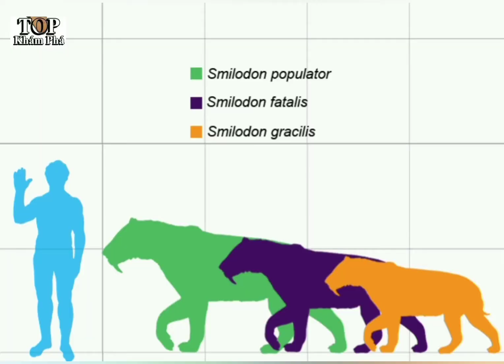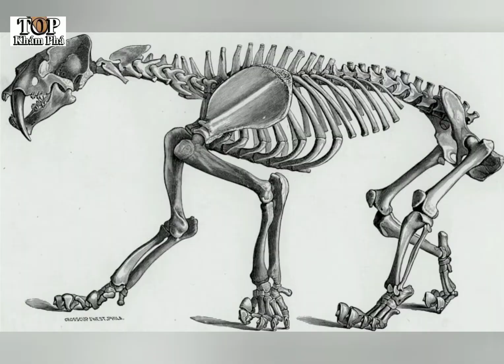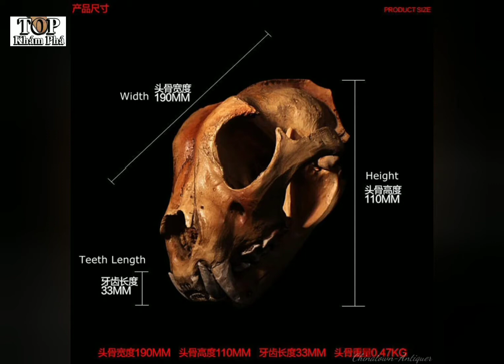Tìm hiểu Hổ Răng Kiếm kẻ săn mồi máu lạnh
khampha discovery thế giới động vật
 Con hổ răng kiếm  thuộc về gia đình mèo. Hổ răng kiếm đã tuyệt chủng hơn 10.000 năm trước. Họ thuộc họ Machairodont . Vì vậy, những kẻ săn mồi được đặt biệt danh vì những chiếc răng nanh lớn hai mươi cm, có hình dạng giống như lưỡi dao găm. Và bên cạnh đó, chúng có răng cưa ở rìa, giống như vũ khí.